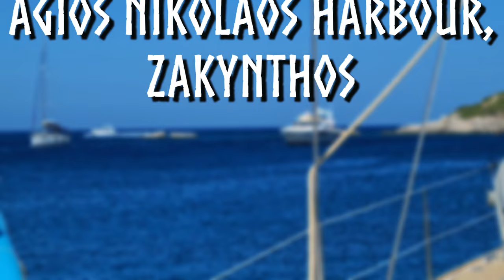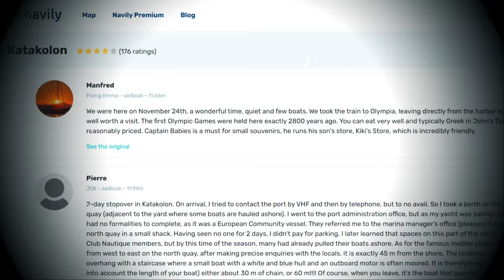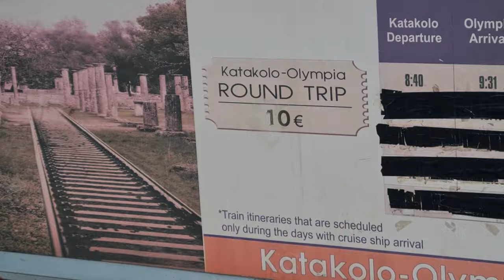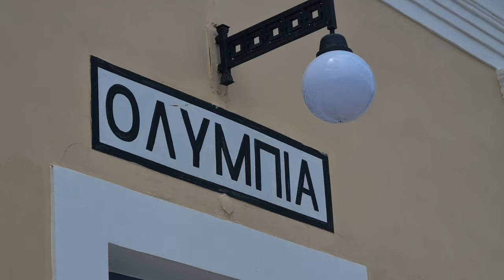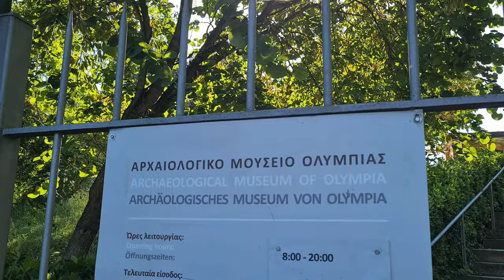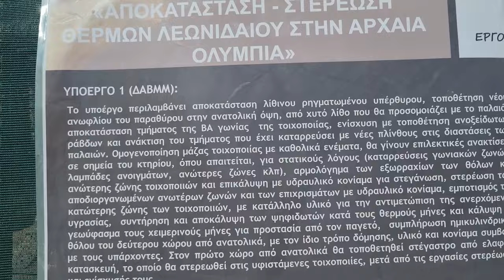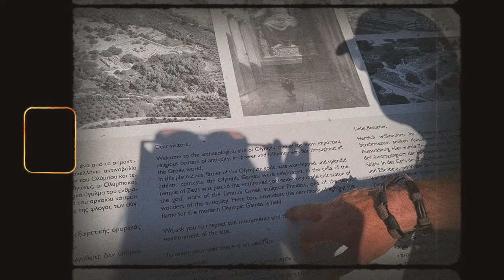Exploring Famous Ancient Olympia In Greece For €10 🇬🇷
Join us as we sail to Katakolon and take a €10 round trip ticket to the world famous site of Ancient Olympia in Greece's Peloponnese region! Spending the day exploring, learning, and uncovering ancient mythological mysteries

00:00 INTRO
01:04 SAILING TO KATAKOLON
05:44 TRAIN TO OLYMPIA
08:32 SITE EXPLORATION
13:11 FACTS + MYTHOLOGY
16:38 BACK TO STATION/TOWN
18:48 OUTRO